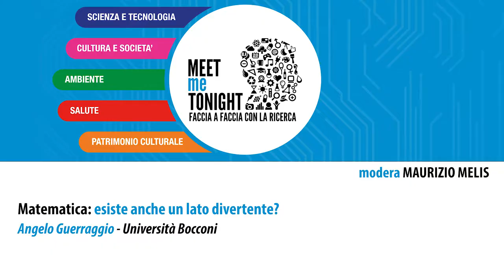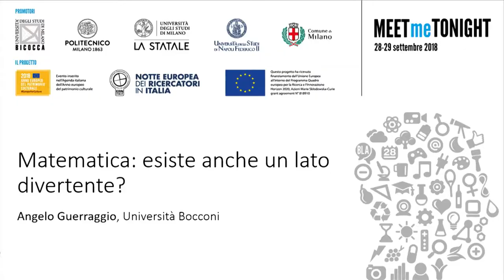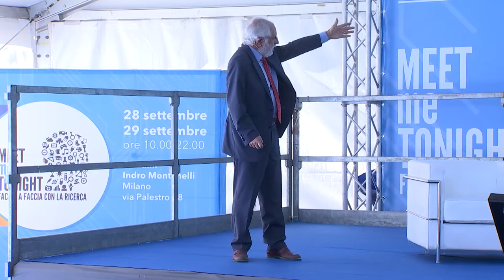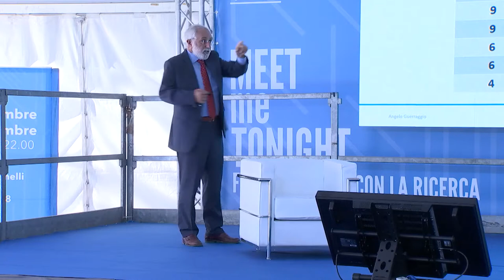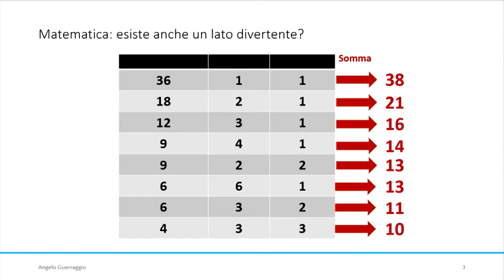Matematica: esiste anche un lato divertente?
Angelo Guerraggio – Università Bocconi

MeetMeTonight: appuntamento con la ricerca per tutte le età, con laboratori, incontri ed esperimenti.